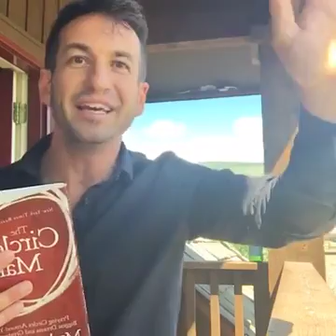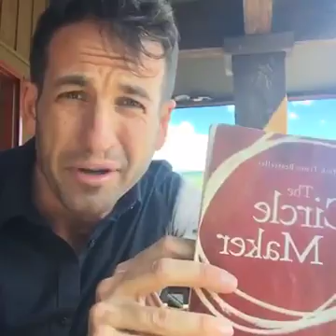Chase a Big Dream Heal Dreams video 7.5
You have to dream big
Chase your dreams
Get help chasing your dreams and achieving them